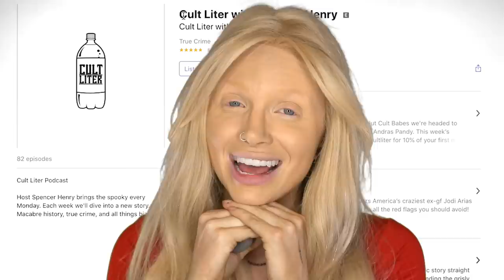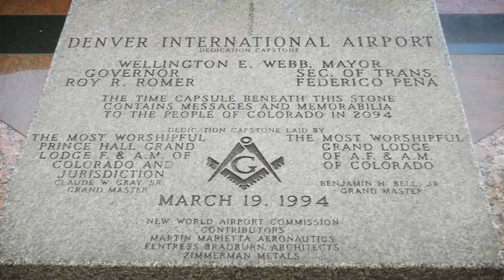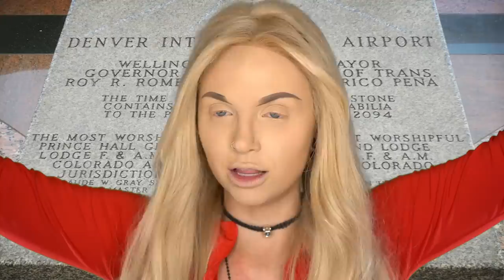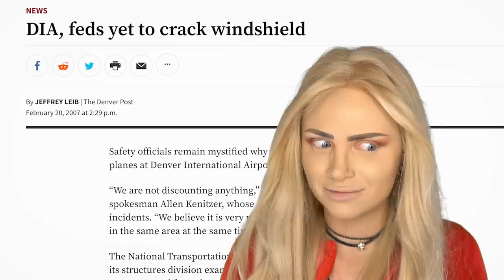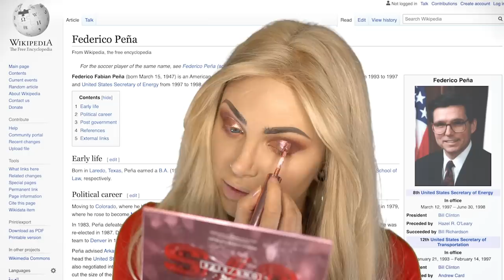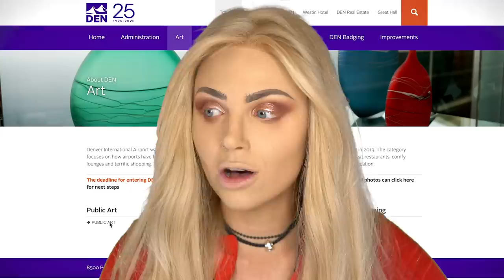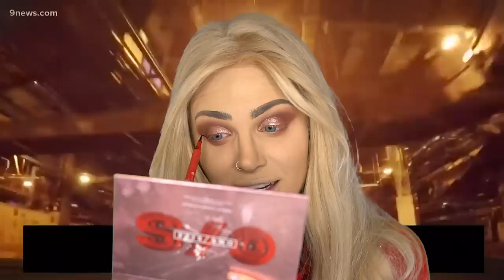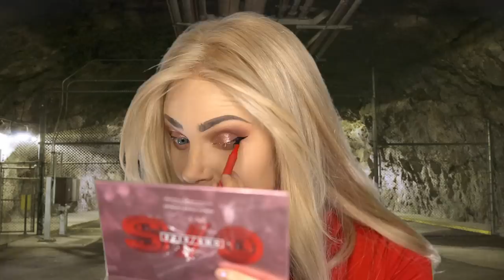Is Denver's Airport ACTUALLY Sus?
The first official episode of my focused rambling series that is yet to be definitively named. Let's talk about Denver International Airport because it's one strange place

Special theme songs for the series made by Heartful
& thanks to the help of my good friend, CorpseHusband :D

Two things I forgot to mention in the second half of the video!
1. The weird free mason nod on the dedication stone is because 2 “large charitable organizations”, the Masonic lodges; helped to build the airport, and a dedication stone, also called cornerstone, is a Masonic tradition.
2. The New World Airport Commission DID apparently exist, and it was a “loose collection of politicians and business figures who helped with some of the planning and funding for the airport.” The odd naming apparently was named after the musical piece “New World Symphony”. which... you can decide if that’s a satisfying explanation or not 😂

The Airport that's Hiding a Secret Underground City, Conspiracy, mystery, mysteries, Denver international airport, art, underground, DIA, DEN, free masons, denver, conspiracy theory, conspiracy theories, travel, blucifer, plane, haunted, armchair detective